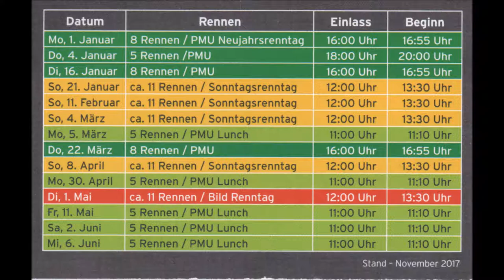798 * Der Sportler * Traber * Gelsentrab 10. Rennen Sieger High Speed NL Robin Bakker 22.03.2018